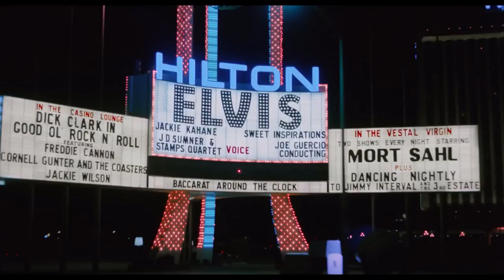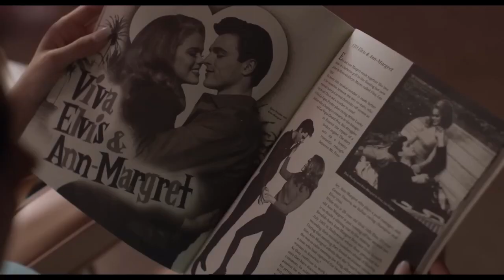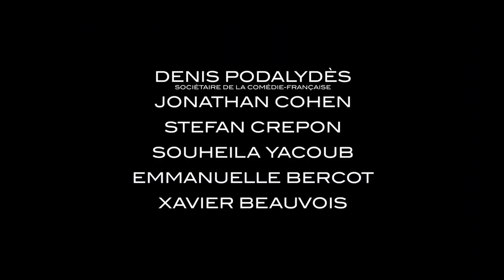REPLIQUES CULTES 24 01 2024